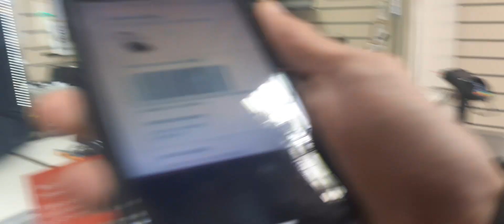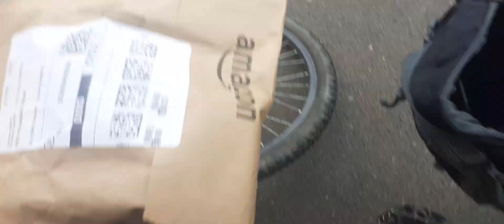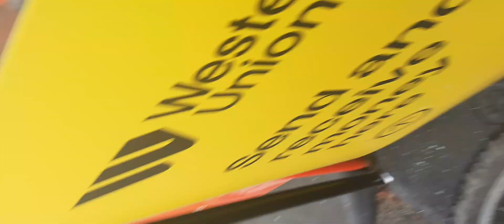Riding Until You Fall Asleep…. | #5 (Unedited Raw Footage!!!)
Since I can’t stream luckily for yous I’ve got 100s of biking videos achieved for you to chill and watch!!!

(WARNINGS: ALOT OF ADULT HUMOR AND FLASHING LIGHTS!)